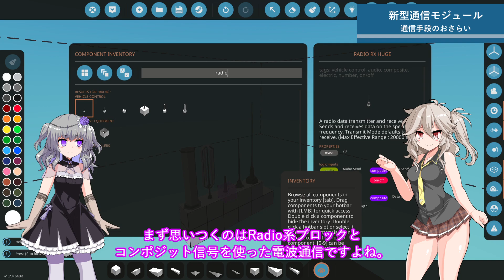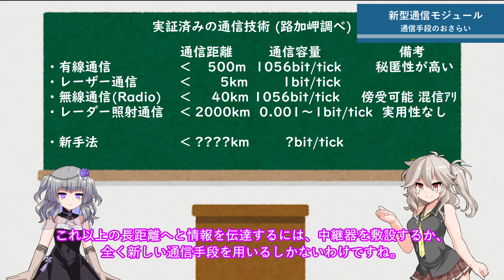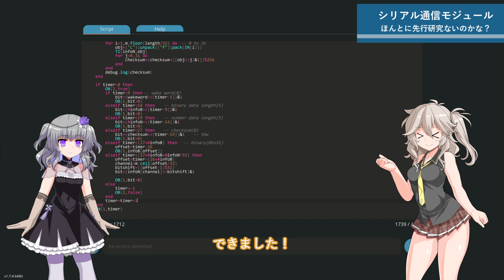【Stormworks】距離無制限の通信技術&シリアル通信ができました！【VOICEVOX】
冥鳴ひまりの調声わかんないよ～～～

レーダーもつれ通信・レーザー通信をご家庭でも再現できるキットです。

最近作ったMT-LBとMT-LBuもワクショに置いておきます。

(ついき)
Shairoさんが一晩と経たず新技術を開発してくれました。基礎研究の差を感じる……

【ゲーム】
Stormworks: Build and Rescue

【立ち絵】
春日部つむぎ立ち絵素材 / moiky さんのイラスト
冥鳴ひまり立ち絵素材 / moiky さんのイラスト